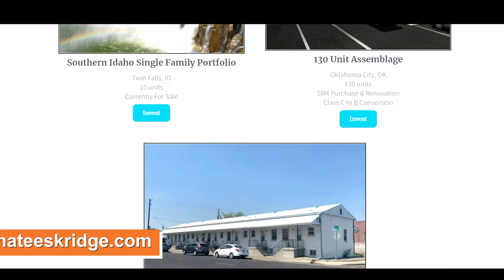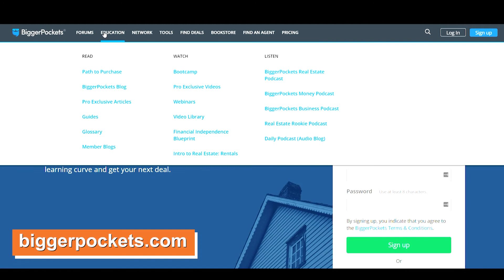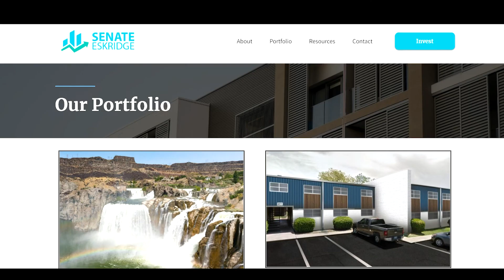MVBS: Senate Eskridge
🔦 Magic Valley Business Spotlight 🔦

We talked with Senate Eskridge who wears many hats and one of them is a real-estate investor, here are some things we learned. 🤔
How you can become an investor. 🏡📈
How Senate wants to keep the Magic in the Magic Valley.
How mindset really does matter. 🧠
How to sit down with Senate and get involved. 📃
If you are interested in keeping the Magic in the Magic Valley and seeing how others are doing their part, then get a hold of Senate and sit down and watch a bit of his story.